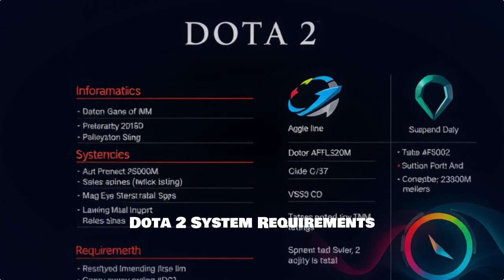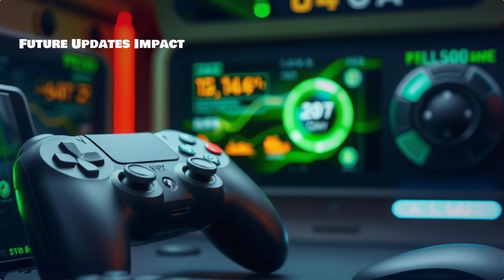Can You Play Dota 2 On Linux 2025?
can you play dota 2 on linux, dota 2 on linux native client, how to play dota 2 on linux 2025, steam play dota 2, proton for dota 2, gaming on linux guide, dota 2 on ubuntu performance, how to install dota 2 on linux mint, does dota 2 run well on linux, best settings for dota 2 on linux, dota 2 vulkan on linux, troubleshooting dota 2 on linux, playing dota 2 without windows, performance comparison windows vs linux, steam deck dota 2, is dota 2 on linux worth it in 2025.